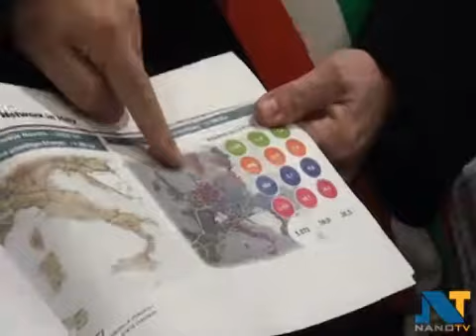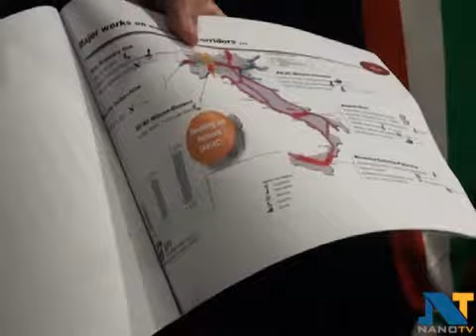STAZIONE AFRAGOLA: PARLA IL DIRETTORE INVESTIMENTI SUD ITALIA DI RETE FERROVIARIA ITALIANA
L'intervento durante la visita della Commissione Parlamentare Europea alla grande stazione afragolese.